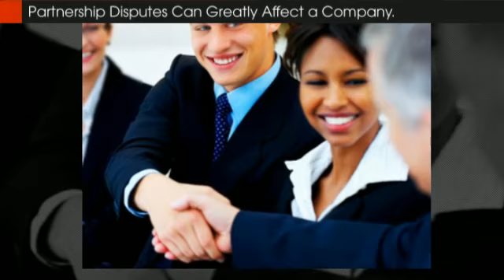Fresno California Business Attorney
A Fresno California Business Attorney from Webb & Bordson, APC explains partnership agreements.  Although they may seem overwhelming at first they are necessary to the success of the partnership.

You have reached your goals and are finally ready to join the 5.68 million partnership businesses all ready in existence in the United States. You have carefully researched and found the perfect location, tools, staff, product, website, and partner. Webb and Bordson Law Group, a San Diego business litigation law firm now wants to draw up those ever so important and essential partnership papers for you. You worked too hard not to have all your bases covered for your new business venture.  Check out this blog post we wrote about why your business needs an employee handbook.

Why Partnership Agreements?

This infamous and highly effective San Diego business litigation team knows many things can happen to change the dynamics of a partnership as it runs its course. You work too hard to be derailed by any of these events that may cause you to lose your business.

The smart businessman covers all of his or her bases. Just imagine if any of the following happened:

Death of one member
Prolonged illness or disability of one partner
Disagreement or a falling out on the goals of the enterprise by one partner
Retirement
The voluntary withdrawal of a partner
A partner's divorce effects on the business finances
Any of these issues and many more could seriously impact the business, its finances, and its desired goals and expectations. Do not worry, our business litigation team at Webb and Bordson Law Group is here to help you sort out the necessary paper work. As Bill Gates once said, "Our success has really been based on partnerships from the beginning." Let us help you have that perfect partnership just like the successful Bill Gates!

tags - fresno california business attorney, business attorney california, fresno business attorney, partnerships, partnership agreements